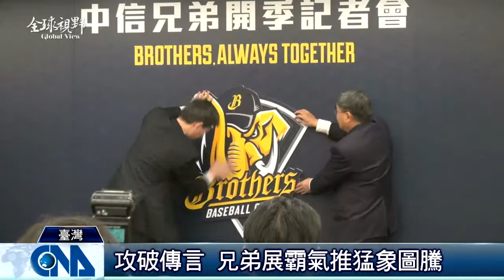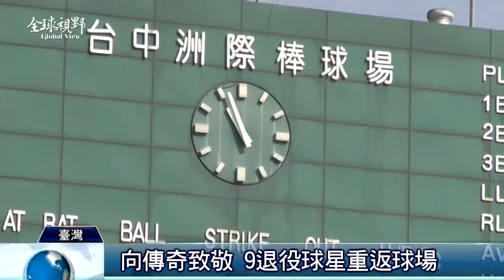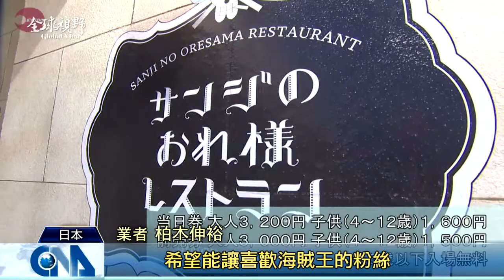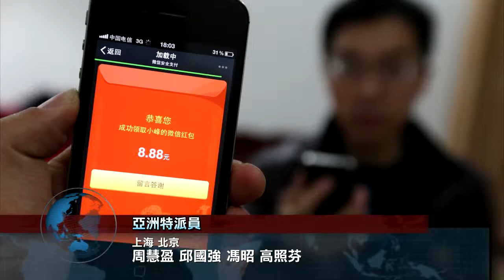全球視野1644集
2015/3/19 全球視野1644集歡迎收看中央社全球視野，我是黃嘉華。[女突擊兵　首位女顛峰戰士] 高空設施試膽] 至少21死] 新球衣亮相]海賊王航向東京鐵塔] 秀環保成果]